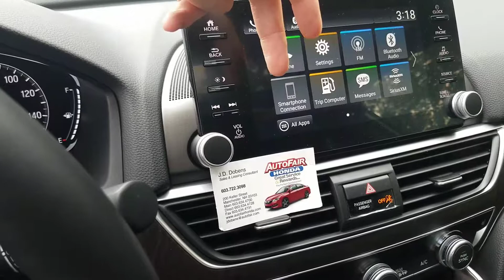2019 Accord EX-L Walk Around for Matthew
Hey Matthew its JD from Autofair. Here's a quick video walk around of the car you are interested in.